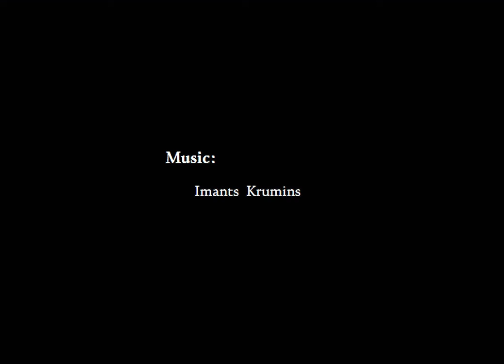Requiem for a city, plague - chapter two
requiem for a city, plague
part two

Made by Rouzbeh Maadi

Dialogue by William Shakespeare

wood Engraving : Herbert Railton

Voice and Sound Effects : Rouzbeh Maadi

CASSIUS   where is antoni?
بروتوس : آنتونی کجاست؟

TERBONIUS  fled to his house amazed. men ،wives and children stare,cry out and run as it were doomsday.

تربونیوس : حیرت زده به خانه خود گریخت.مردان، زنان و کودکان خیره خیره مینگرند و فریاد میکنند و می دوند، گویی روز محشر است.

  BRUTUS  fates, we will know your pleasures,that we shall die, we know. just but the time.and drawing days out.

بروتوس : ای تقدیر،هوس های تورا خواهیم دانست.ما میدانیم که خواهیم مرد.آنچه مردم اهمیتش میدهند، فقط زمان آن است و تطویل ایام.